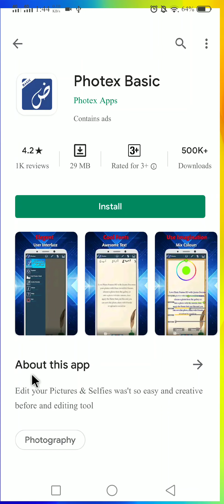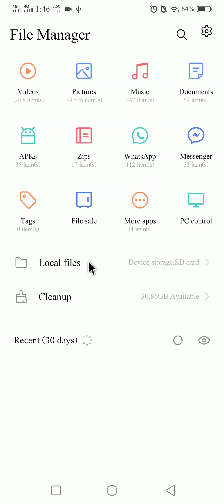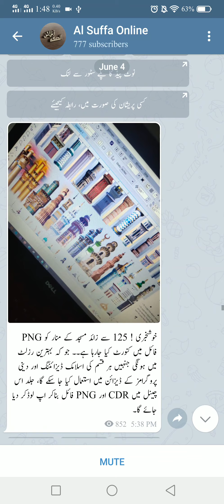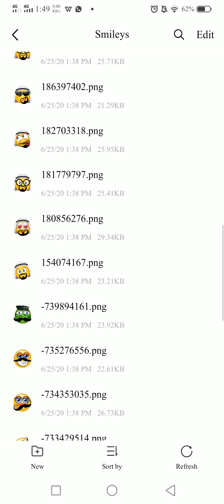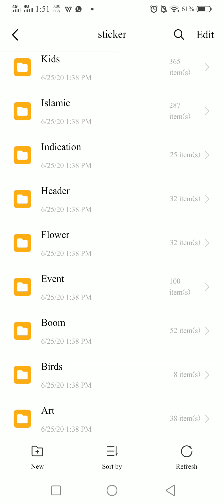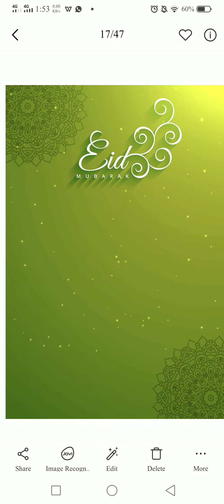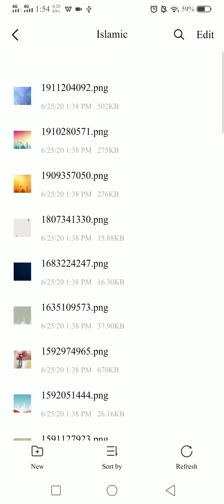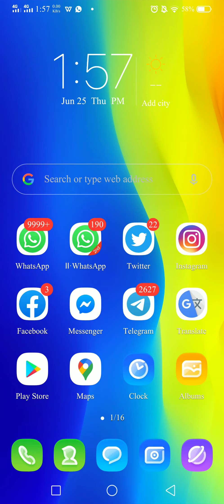Free PNG Vectors and Frames , Photex || فوٹیکس ایپ میں موجود ویکٹر اور فریمز فری میں حاصل کریں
یہ یوٹیوب چینل موبائل، کمپیوٹر، انٹرنیٹ اور ٹیکنالوجی سے متعلقہ ویڈیوز کیلئے تشکیل دیا گیاہے۔

احسان الہی تبسم